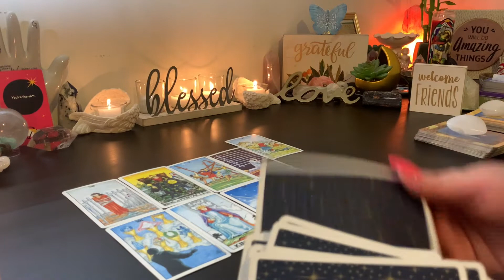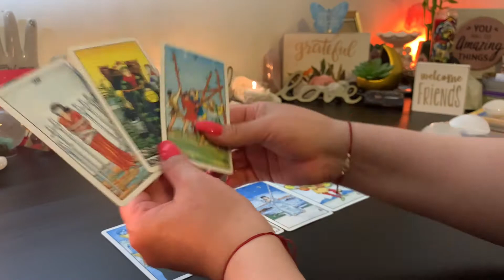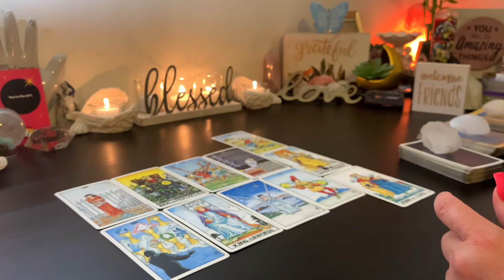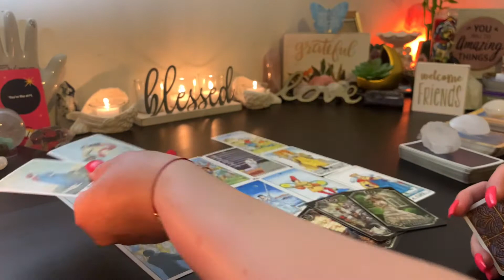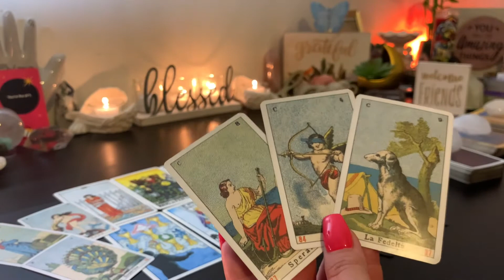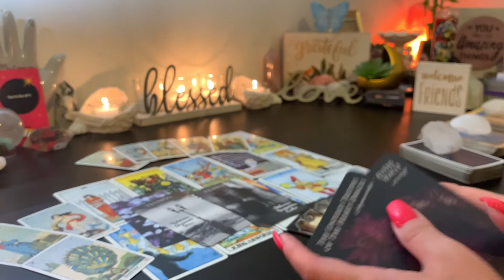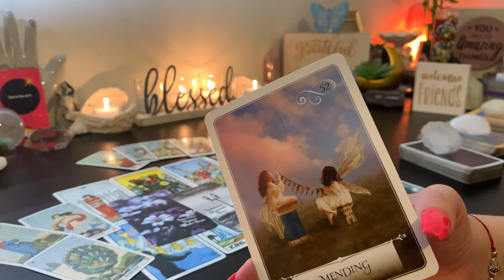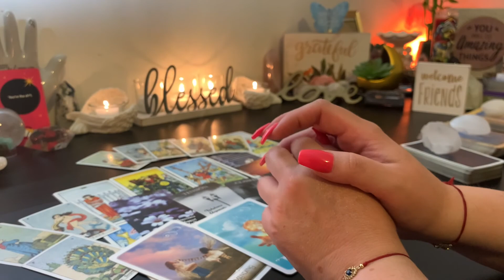♑️ Capricorn One Last Lesson to Learn Before Your Wishes Come True 🍀 May 10th - 16th Weekly Reading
♦️♦️♦️ENERGY EXCHANGE♦️♦️♦️